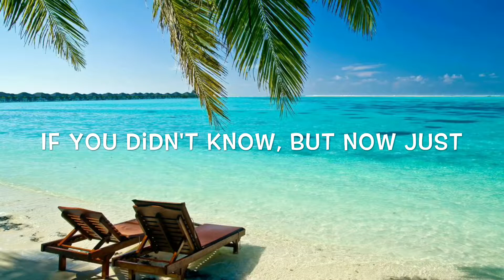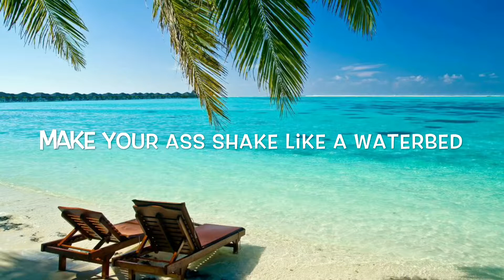The Chainsmokers - Waterbed Lyrics